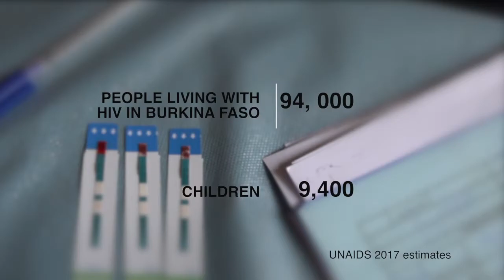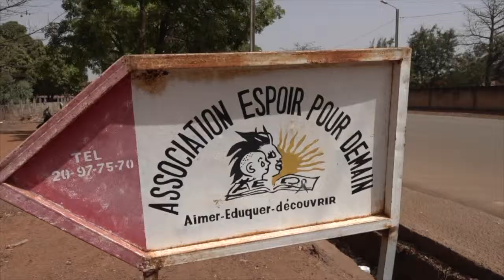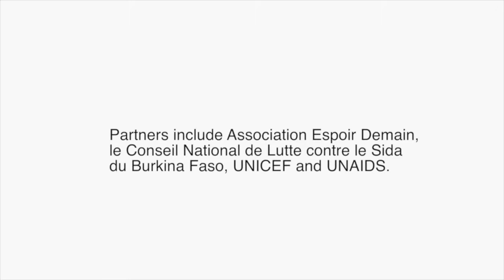Helping the forgotten generation in Burkina Faso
Burkina Faso's Association Espoir pour Demain (AED), founded by Christine Kafando, aims to create a space for young people to learn about sexual health. The goal is also to fan out to families to track down adolescents who may have fallen through the cracks and who don't know their HIV status.